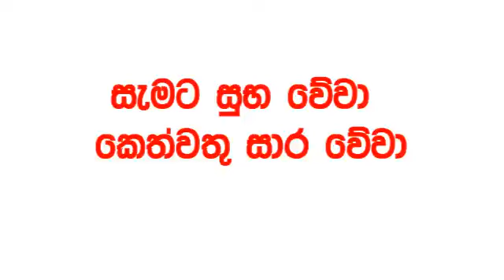Lucky 7 0286 today Lottery Result 2024.04.29 Results අද ලකී VIP 286 Lotherai dinum anka Lucky NLB